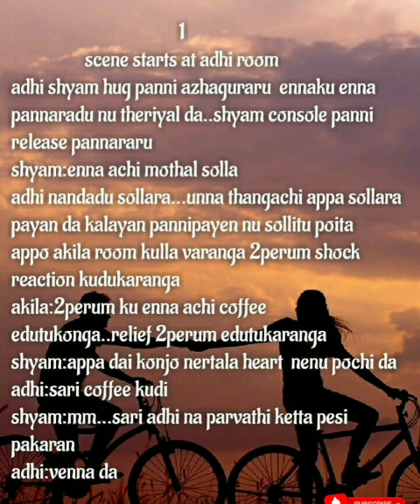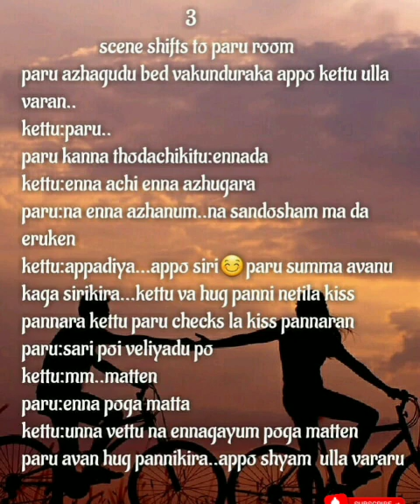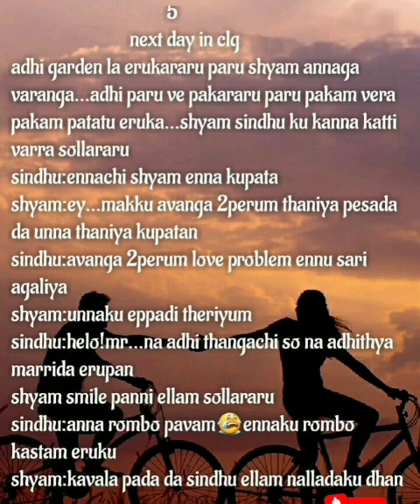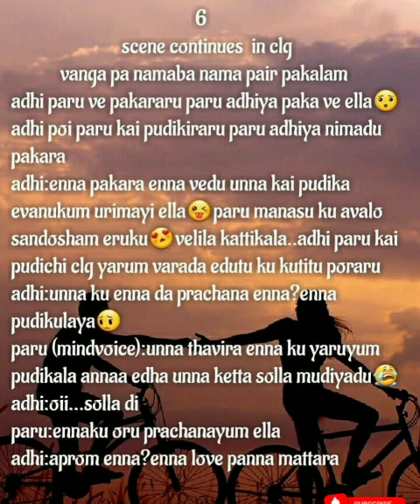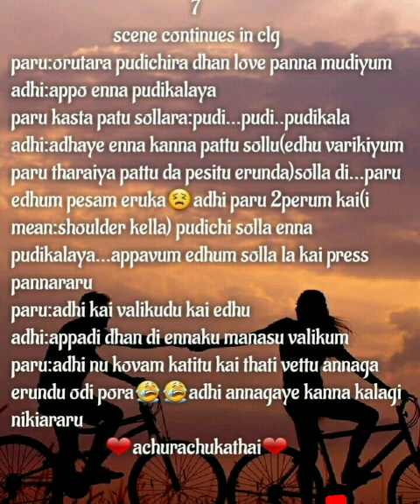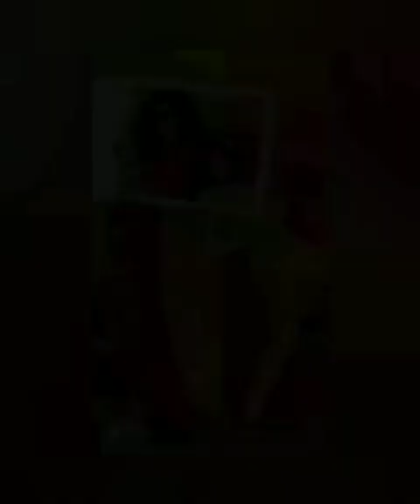Achurachukathai || Episode 21 || AP Tale Time